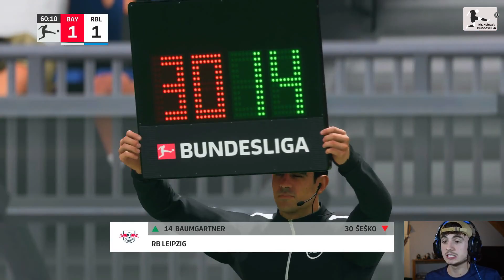Bayern - Leipzig | Kommen die Münchner aus der Kriese im Top-Spiel❓| Mr. Neinox's BL SP#23 #3 fc24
Top-Spiel der Mr. Neinox Bundesliga!
Schaffen die Müncher es endlich aus der Kriese?

Du willst nichts mehr verpassen von der Mr. Neinox Bundesliga oder anderen Projekten auf meinem Kanal?
Dann lass jetzt ein kostenloses Abo da!🔥

▬ Nächste Videos ▬▬▬▬▬▬▬▬▬▬▬▬
- Mr. Neinox Bundesliga 24. Spieltag Folge #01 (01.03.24)
- Mr. Neinox Bundesliga 24. Spieltag Folge #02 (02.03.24)
- Mr. Neinox Bundesliga 24. Spieltag Folge #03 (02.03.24)
- Mr. Neinox Bundesliga 23. Spieltag Folge #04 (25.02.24)

Ich mach ganz viel rund um FC 24! Vorallem das, was es auch in Real-Life gibt nur eben in FIFA. Bundesliga, DFB- Pokal, Champions League. Alles auf meinem Kanal. Schau einfach mal vorbei! Du hast coole Ideen für Projekte oder sonstiges?
Ab damit in die Kommentare damit!
Oder natürlich per Insta-DM.